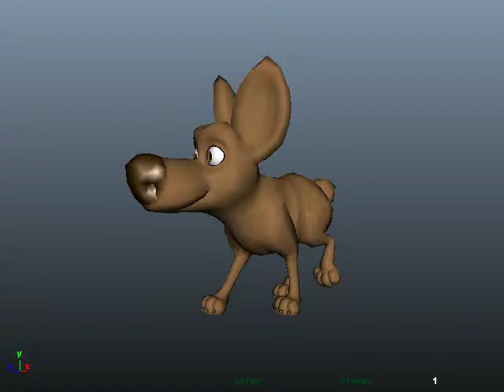Dog walk cartoon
A dog walk cycle, currently learning 4 legged creature walk